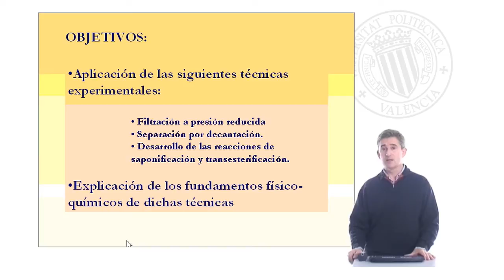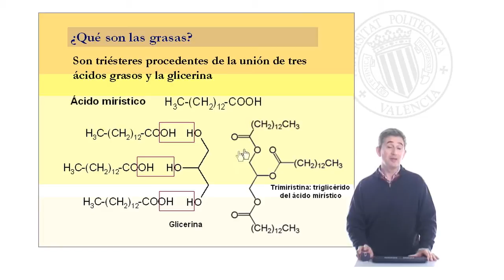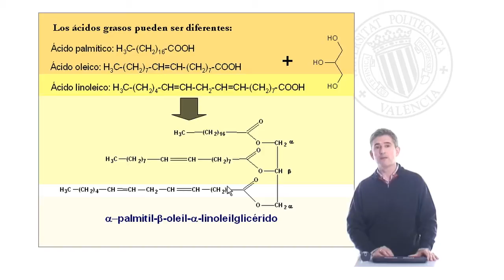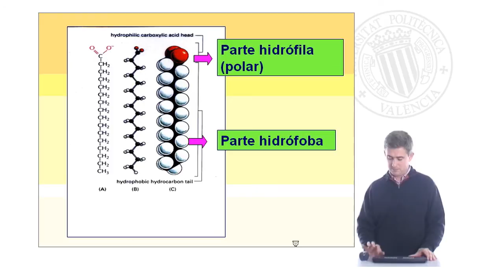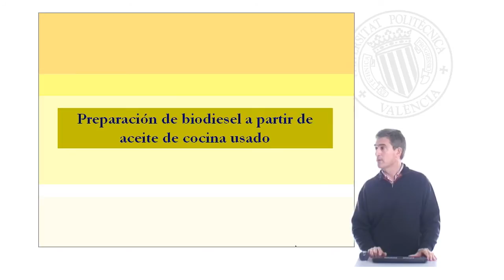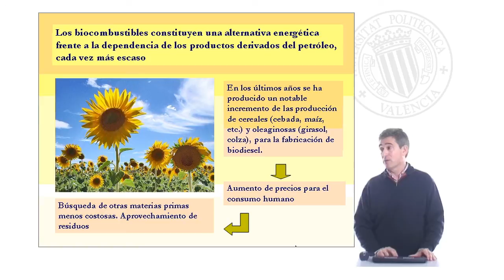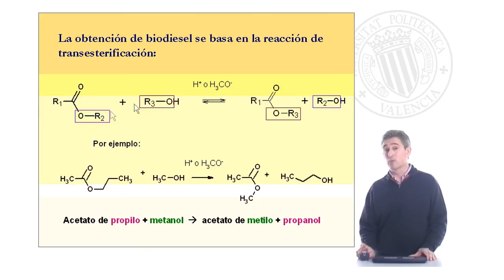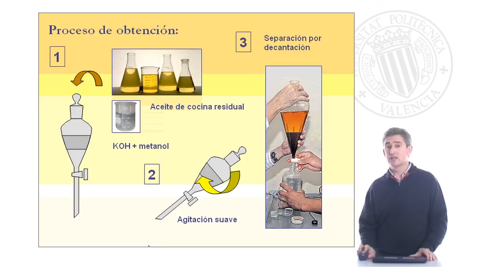Obtención de jabón y biodiesel a partir de aceite de cocina usado| UPV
Título: Obtención de jabón y biodiesel a partir de aceite de cocina usado

Descripción: Presentación de los objetivos, fundamentos y metodología de la práctica de laboratorio Llorens Molina, JA. (2008). Obtención de jabón y biodiesel a partir de aceite de cocina usado.

Descripción automática: En este video se presentan dos prácticas utilizando aceite de cocina usado: la fabricación de jabón y la producción de biodiésel, que comparten procesos y reacciones similares. Se explica la importancia de la filtración a presión reducida y la decantación en ambos procesos. También se detalla la reacción de saponificación para producir jabón, ejemplificada históricamente con la combinación de grasas y cenizas, y la moderanización con el uso de álcalis y aditivos.

La preparación del jabón incluye hidrólisis alcalina de triglicéridos para obtener glicerina y los respectivos jabones, que son las sales sódicas o potásicas de los ácidos grasos. Se menciona la estructura química bifuncional de los jabones, que permite su funcionamiento como tensoactivos, poseyendo una parte lipófila y otra hidrófila.

La fabricación del jabón se describe en etapas: el calentamiento de la grasa con álcali, la adición de cloruro de sodio para mejorar la precipitación del jabón, y la filtración a presión reducida para eliminar residuos de sosa.

Para el biodiésel, el proceso clave es la transesterificación, que transforma ácidos grasos en ésteres metílicos, el componente principal del biodiésel. Se utiliza metanol para obtener ésteres y glicerina como subproducto, valioso en la industria química. El procedimiento involucra agitación suave y decantación para separar el biodiésel. Se destaca la importancia de buscar materias primas alternativas y el aprovechamiento de residuos para producir biodiésel de manera sostenible.